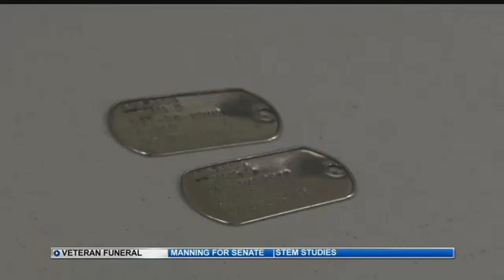Widow worries she'll be alone for funeral